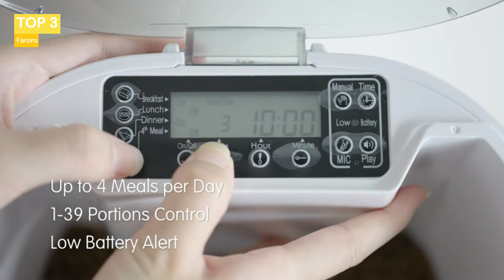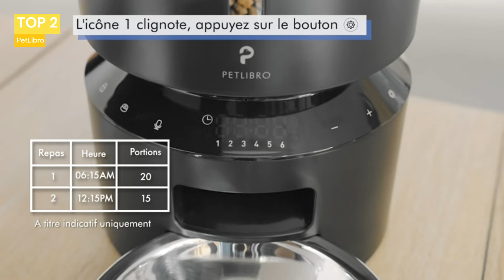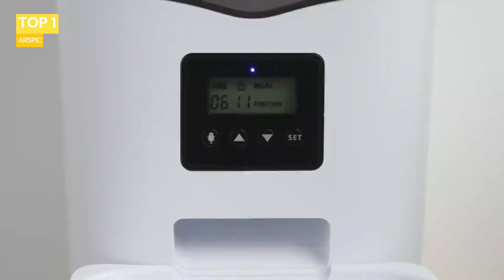TOP 3 : Les Meilleurs Distributeurs de Croquettes Automatiques pour Chat !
TOP 3 : Les Meilleurs Distributeurs de Croquettes Automatiques pour Chat ! le distributeur de nourriture permet de donner de l'autonomie à votre chat, au quotidien ou lors de vos absences.

👉 Chapitres :

00:00 Introduction
00:16 TOP 3
01:15 TOP 2
02:02 TOP 1
02:42 Conclusion